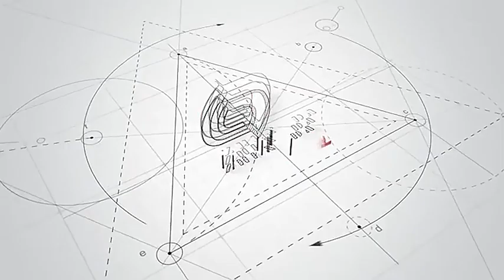As a leading enterprise in brush industry, Zhenda is at your service at any time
Product Features:

◆Zhenda drill brush series is suitable for all kinds of wall corners,all kinds of ceramic tiles,vehicle tires.It can effectively and quickly clean all kinds of stains,effcient completion of each cleaning work.

◆Simple operation,perfectly compatible with any electric drill in the market.Use electric tools to drive the electric drill brush to rotate,and quickly clean up any dirt indoors and outdoors.

◆Complete in size,this brush is perfectly designed and produced in 2~5 inches.

Packaging List：
1* Longer Grey Wheel Brush
1* Medium Red Wheel Brush
1* Longer Blue Detailing Brush
1* Shoter Black Detailing Brush
1* Leather Black Brush
1 * Red Cloth Mop
1 * Purple Cloth Mop
1* 4 Inch Yellow Flat Drill Brush
1* 5 Inch Blue Flat Drill Brush
1* 5 Inch Red Flat Drill Brush
1*4 Inch Sanding Pad
1*4 Inch Orange Flat Sponge Pad
1*4 Inch Blue Flat Sponge Pad
1* Red Tire Brush

Anhui Zhenda Brush Industry Co., Ltd. was founded in 2008, located in the Yuantan Economic Development Zone,Qianshan city of Anhui Province, which covers an area of 20000 square meters , with more than RMB 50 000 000 fixed assets. Association of vice chairman of China brush industry, the largest scale of brush enterprises for industrial use and civil use, owing 41 national patents. The provincial high-tech enterprises. With more than 100 people of staff and technical staff, and we have already passed the ISO9001_2008 quality management, ISO14001_2004 environmental management, GB/T28001_2011 occupational health system certification.